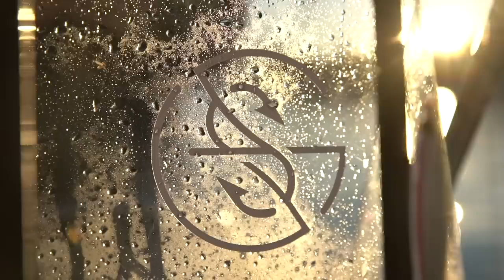CATCHING The FASTEST FISH In The OCEAN! ( NEW PB )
Check out Boston Whaler and Mercury Marine below!